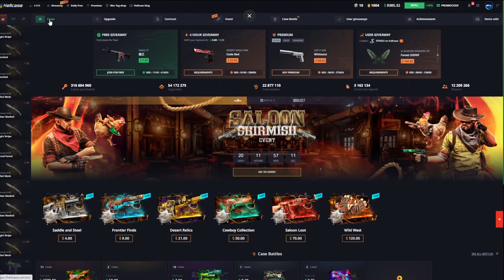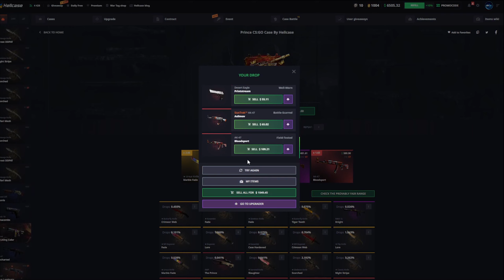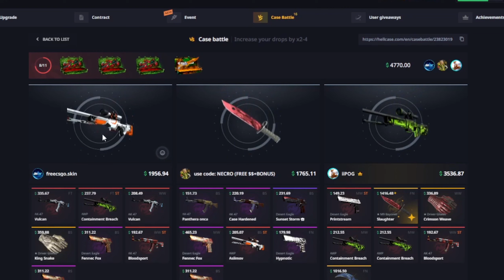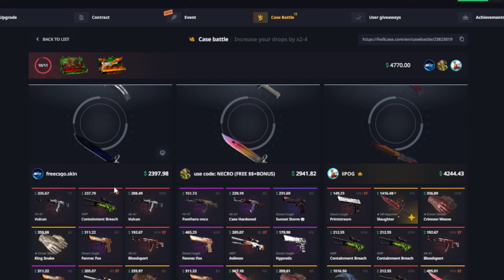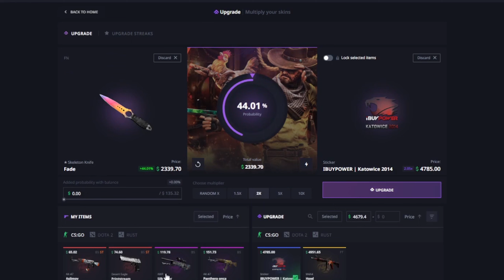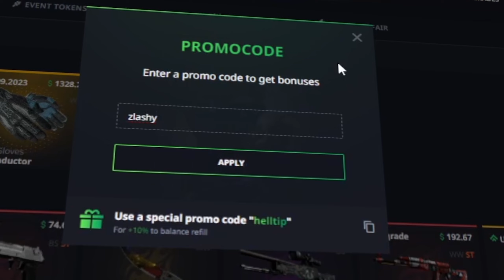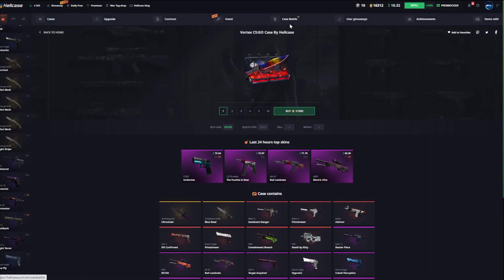THE CRAZY $15,000 CASE BATTLE ON HELLCASE!! (HUGE HELLCASE PROMO CODE)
Get Free 0.75$ with Promocode (Zlashy) 10% Deposit bonus with Promo
- CSGOEMPIRE PROMO CODE: ZLASHY
Free case!
- CSGOROLL PROMO CODE: ZLASHY
3 Free cases!
- KEYDROP PROMO CODE: ZLASHY
10% deposit Free 0.50$
- ROLLBIT PROMO CODE: ZLASHY
Free $1